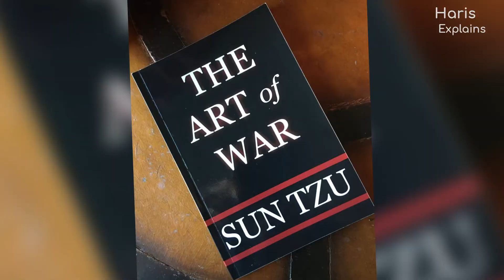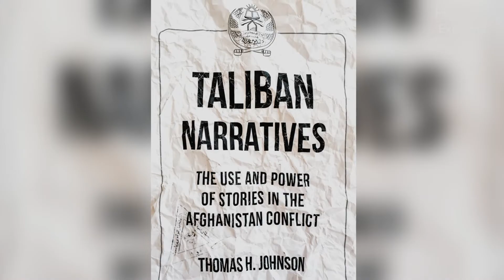How Taliban defeated US and took over Afghanistan in Urdu / Hindi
As the world has witnessed the fall of Afghanistan to the Taliban, most people yet don't know why the Taliban won the Afghan war against the US. In this explainer, Haris tried to shed some light on the warfare strategies used by Taliban throughout the war and also the mistakes made by the US that costed them this longest and the most expensive war of their history.

I am an Independent Journalist with a deep interest in International relations, religion, history, and economics. I make explainers and conduct a show Ground Zero where I interview experts on a wide variety of Geopolitical issues.

Watch the heartbreaking stories of Syrian refugees and get a full understanding of the Syrian crisis.